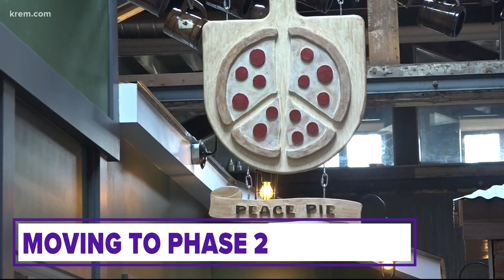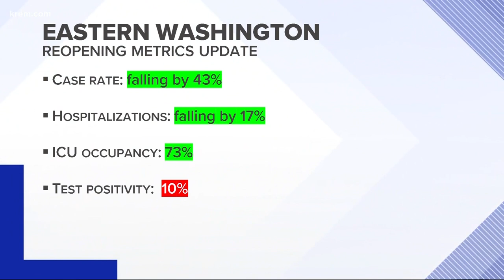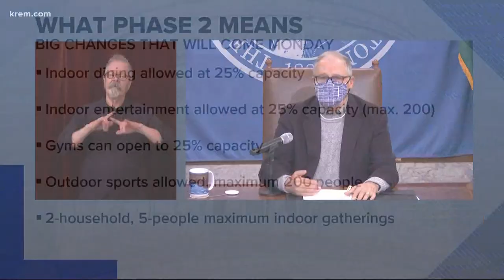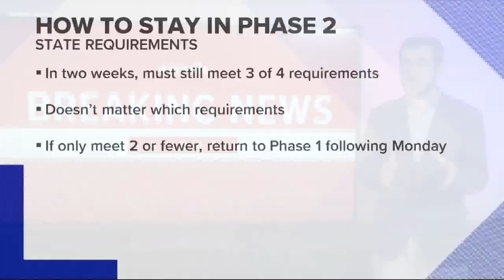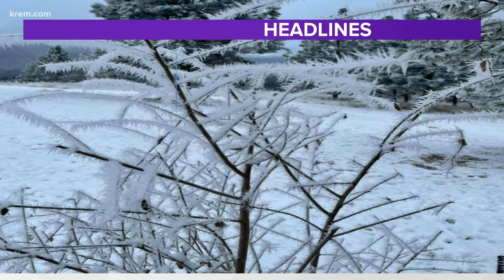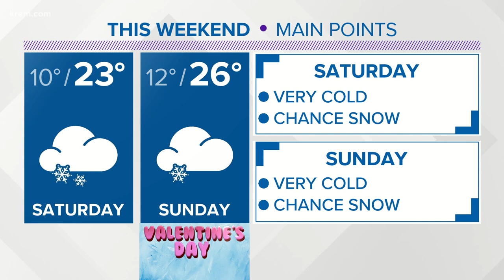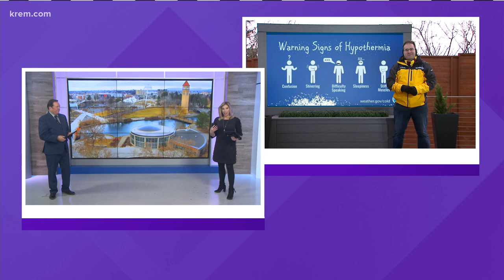Spokane County moves into Phase 2 of reopening and more top stories at 4 p.m.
Top stories from around the  Inland Northwest on Feb. 11, 2021.